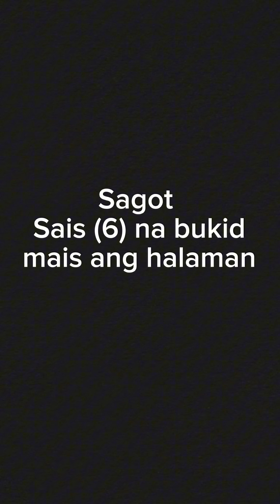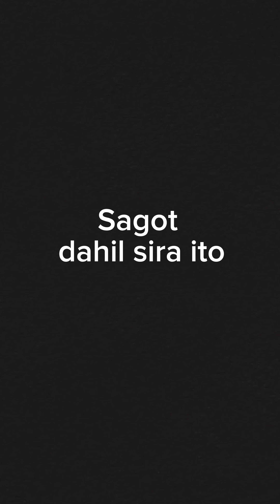Tanong ko sagot nya | Palaisipan |LOGIC QUESTION | JamHome TV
Tanong ko sagot nya
Logic question
Palaisipan

JamHome TV